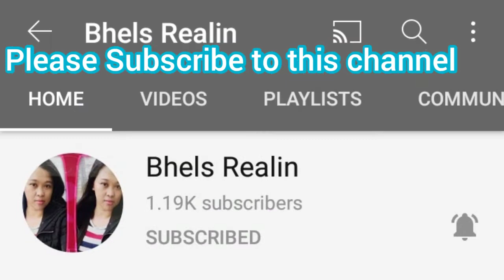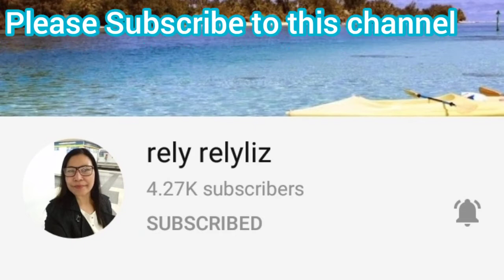Lunch @KFC || Kentucky Fried Chicken Spicy || Mukbang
Tara na guys sa KFC kakain tayo ng KFCFriedChickenSpicy. Nagugutom kami sa kakaikot ng pag canvass ng mga office tools kaya dumaan muna kami sa KFC para kumain. Stay safe everyone!